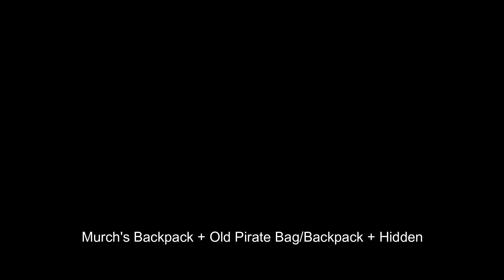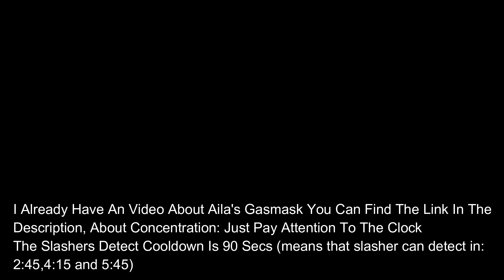Survive The Night - Best Gear And Perks For Hiding!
Well Anyways I Hope You Liked This Video I Really Put Effort On My Every Video

The Musics I Used In This Video